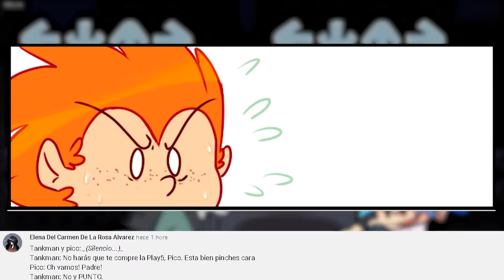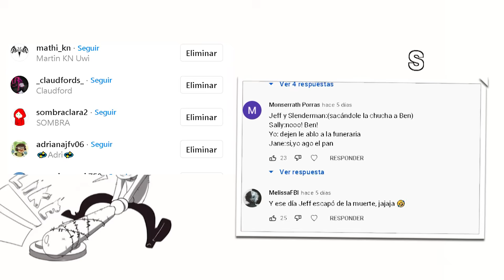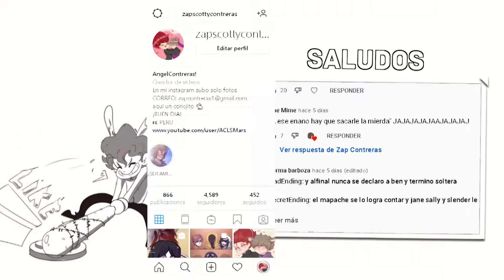Boyfriend Y Pico momentos romanticos 3 | friday night funkin | ¿Que le esta diciendo?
꧁|| ʀᴇᴅᴇs sᴏᴄɪᴀʟᴇs ||꧂

Creditos:
● Voz de Pico: @riiyahir
● Voz de Girlfriend Musculosa: @MiguelPortaXD
●Voz de Tankman: @pablitocreepypastero